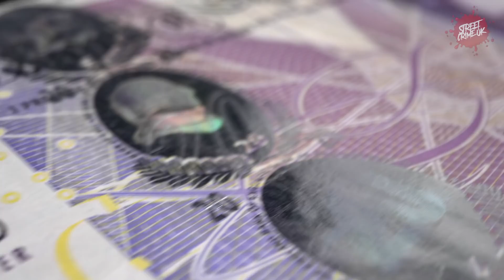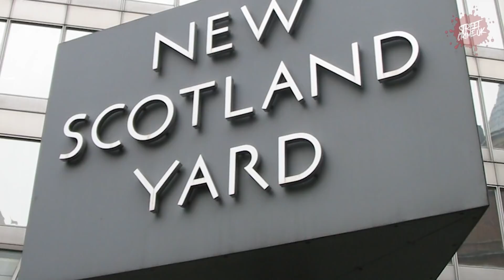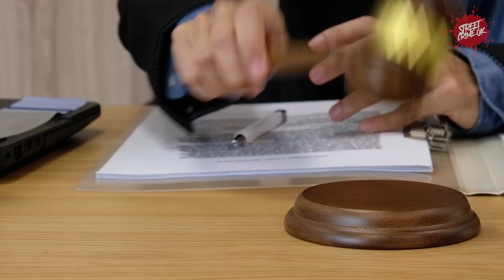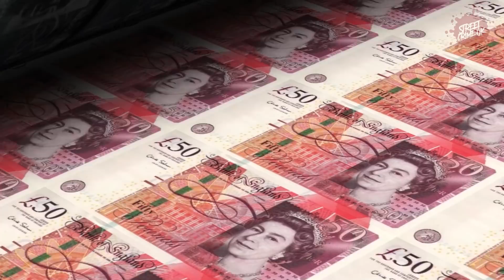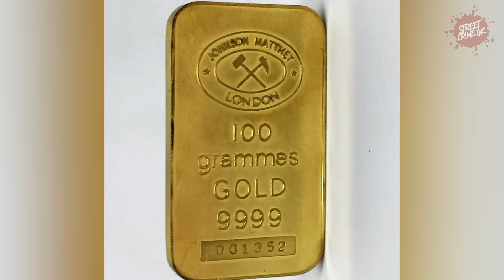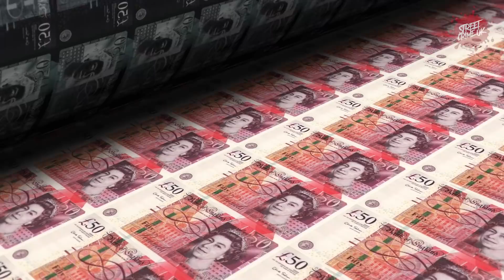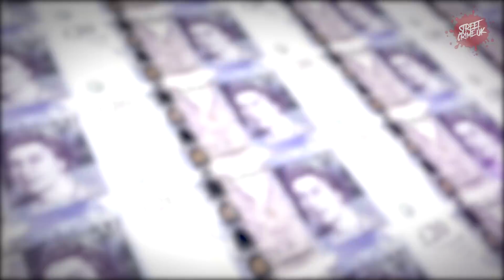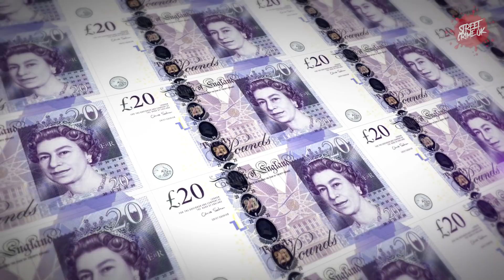The Brink's-Mat Robbery | A Crime That Changed The Way Gold Was Kept In The UK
On November 26, 1983, the Brink's-Mat robbery happened at the Heathrow International Trading Estate in London.

A warehouse was robbed of £26 million (equal to £100 million in 2019) in gold bullion, diamonds, and cash.

The bullion belonged to Johnson Matthey Bankers Ltd, which went bankrupt the following year after making significant loans to frauds and insolvent businesses.

Two individuals were convicted, but the majority of the gold was never found.

Lloyd's of London paid out for the losses, and the case has been linked to multiple deaths.